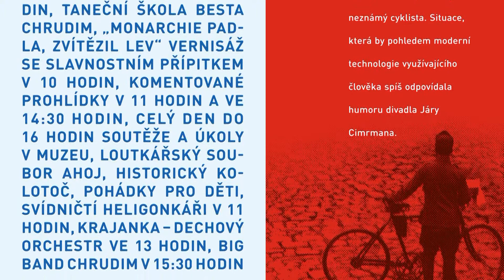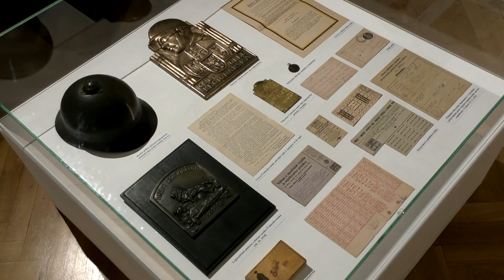Den republiky - 100 let od vzniku Československé republiky - Chrudim 27.10.2018 - dopoledne